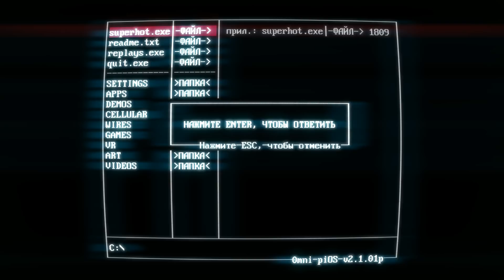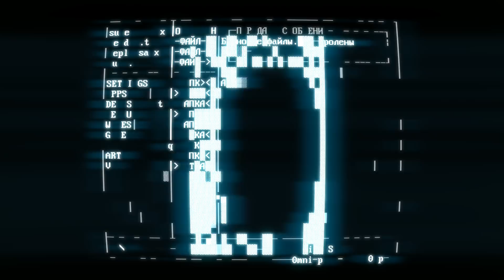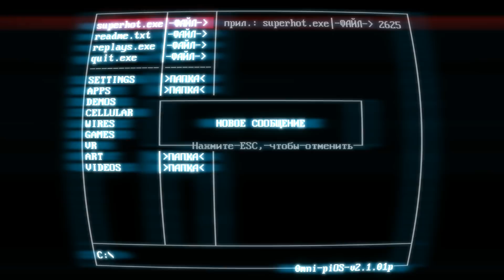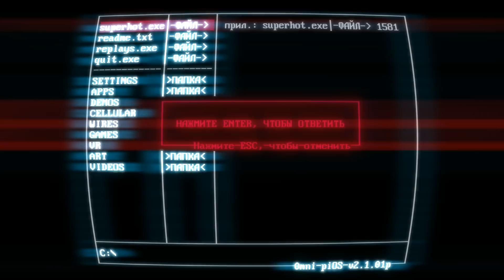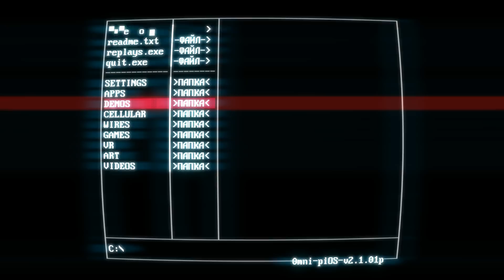УБИВАЕМ КРАСНЫХ В СЛОУ МО! ПРОХОЖДЕНИЕ SUPERHOT #2! ИГРА СУПЕРХОТ!